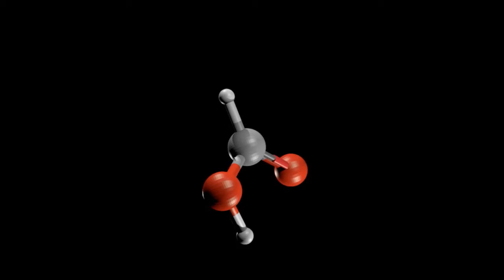3d Molecular structure of formic acid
Formic acid (systematically called methanoic acid) is the simplest carboxylic acid. Its formula is CH2O2 or HCOOH.
As early as the 15th century, some alchemists and naturalists were aware that ant hills gave off an acidic vapor. The first person to describe the isolation of this substance (by the distillation of large numbers of dead ants) was the English naturalist John Ray, in 1671. Ants secrete the formic acid for attack and defense purposes. Formic acid was first synthesized from hydrocyanic acid by the French chemist Joseph Gay-Lussac. In 1855, another French chemist, Marcellin Berthelot, developed a synthesis from carbon monoxide that is similar to that used today.
In the chemical industry, formic acid was long considered a chemical compound of only minor industrial interest. In the late-1960s, however, significant quantities of it became available as a byproduct of acetic acid production. It now finds increasing use as a preservative and antibacterial in livestock feed.
Formic acid is miscible with water and most polar organic solvents, and somewhat soluble in hydrocarbons. In hydrocarbons and in the vapor phase, it actually consists ofhydrogen-bonded dimers rather than individual molecules. In the gas phase, this hydrogen-bonding results in severe deviations from the ideal gas law. Liquid and solid formic acid consists of an effectively infinite network of hydrogen-bonded formic acid molecules.
Formic acid shares most of the chemical properties of other carboxylic acids, although under normal conditions it will not form either an acyl chloride or an acid anhydride. Until very recently, all attempts to form either of these derivatives have resulted in carbon monoxide instead. It has now been shown that the anhydride may be produced by reaction of formyl fluoride with sodium formate at −78°C, and the chloride by passing HCl into a solution of 1-formimidazole in monochloromethane at −60°C. Heat can also cause formic acid to decompose to carbon monoxide and water. Formic acid shares some of the reducing properties of aldehydes.
Formic acid is unique among the carboxylic acids in its ability to participate in addition reactions with alkenes. Formic acids and alkenes readily react to form formate esters. In the presence of certain acids, including sulfuric and hydrofluoric acids, however, a variant of the Koch reaction takes place instead, and formic acid adds to the alkene to produce a larger carboxylic acid.
Most simple formate salts are water- soluble.